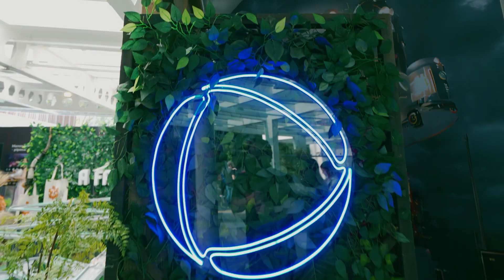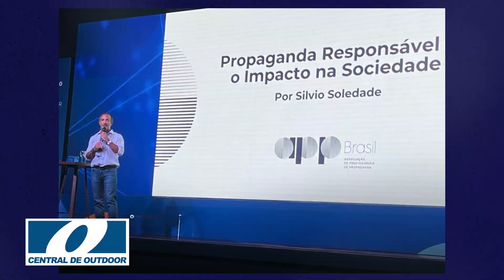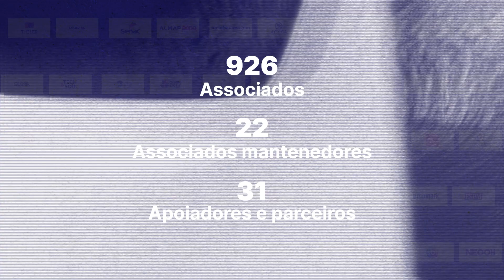INICIATIVAS APP 2024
2024 foi um ano repleto de oportunidades para a APP, que nos permitiram abraçar e desenvolver projetos incríveis que marcaram nossa trajetória.

Desejamos alcançar voos ainda maiores no próximo ano, contando sempre com a colaboração de profissionais excepcionais que caminham conosco. Vamos continuar construindo uma história de impacto e inspiração!